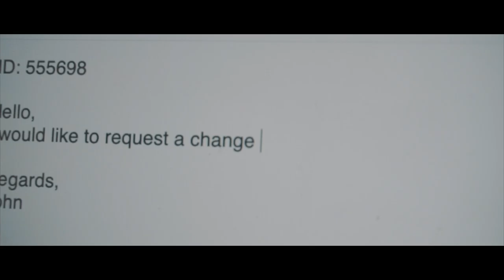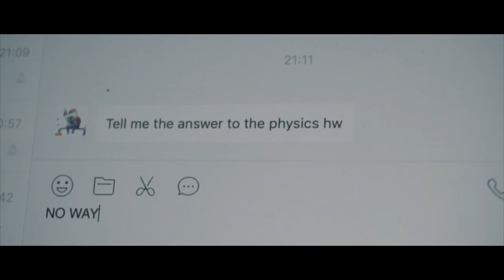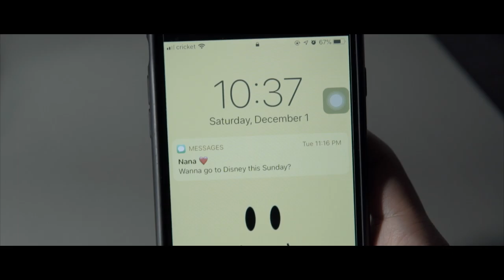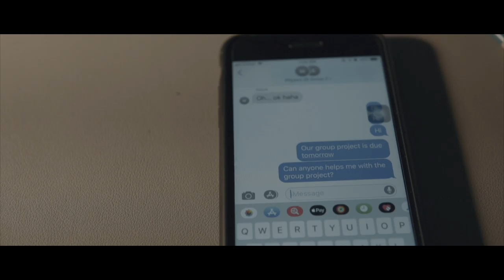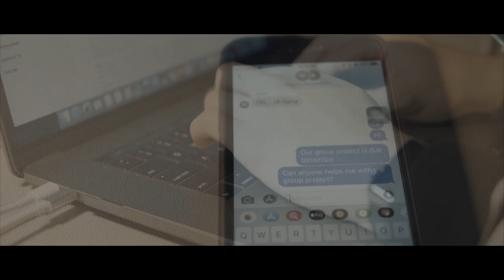The Real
Writing 39B RIP Project

Directed by Zihan Ling
Screenplay by Maya Jimbo
Casting by Zhen Li